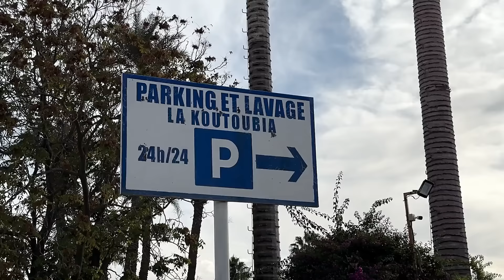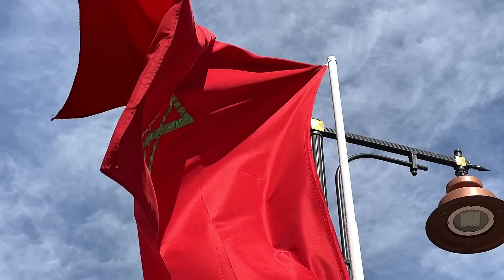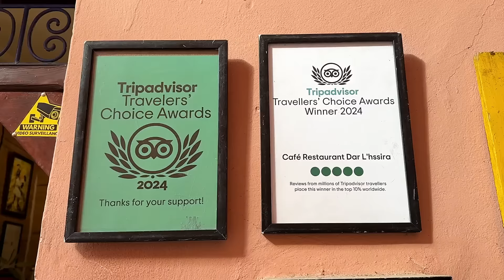DAS volle PROGRAMM ‼️ | KREUZ und QUER durch MAROKKO 🇲🇦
Diese Woche entführt uns unsere Reise ins Herz von Marokko – und es wird alles andere als gewöhnlich! In Marrakesch stürzen wir uns ins Getümmel des berühmten Djemaa el Fna und erleben die Stadt in all ihrer aufregenden, chaotischen Pracht. Doch dann der Schock: Jens wird krank 🤒, und wir müssen unseren Plan ändern…

Zuvor ging es kurz nach Casablanca zu der beeindruckenden Hassan-II.-Moschee 🕌, die uns mit ihrer Größe und Lage am Atlantik einfach wirklich sprachlos macht. In Rabat treffen wir auf historische Monumente wie das Mausoleum von Mohammed V. und den mächtigen Hassan-Turm – Orte, die uns die Tiefe und Schönheit der marokkanischen Kultur näherbringen.

Zum Abschluss zieht es uns in die Agafay-Wüste 🌵, wo uns die drückende Hitze fast einen Strich durch die Rechnung macht. Also heißt es wir treten die Flucht nach vorne an und ziehen auf in kühlere Gefilde.  Freut euch auch auf nächste Woche, dann erkunden wir den schönsten Küstenabschnitt Marokkos!

 ⭐️ Schaut mal in unseren  I LIKE REISEN | AMAZON - SHOP.*
Nahezu alles was wir nutzen, könnt ihr hier zu den besten Amazon Konditionen erwerben und uns dabei unterstützen.
Die Kosten für euch bleiben gleich, wir bekommen eine kleine Provision.

‼️ Viel Spass beim stöbern ‼️

Wir stellen euch unsere Norwegen Karte (+222 Punkte) & Griechenland Karte (300 Punkte) & Rumänien (+200) & Marokko (230) auf unserer Google Maps Karte (inkl. Stellplätze, nützliche Tipps, Wanderungen, Sehenswürdigkeiten u.v.m.) mit unseren Anmerkungen und Tipps für jeweils 12€ zur Verfügung. Wie ihr diese bekommt?

UNSERE PRODUKTEMPFEHLUNGEN:*

🌟CREABEST | Lithium Eisenphosphat Batterien LiFePo4. Unsere Batterie unter dem Beifahrersitz
Nie wieder Stress mit dem Stromsetup  und spare 5 % ILIKEREISEN

Mit diesem Link könnt ihr bei euren nächsten Einkauf 10% (!) sparen. 😉

🌟 ALB FILTER Wir nutzen ihn nach den Tank seit 3 Jahren und sind absolut überzeugt. Wir trinken immer "unser" Wasser.

🌟 APOL CAPS | Spare 10 % auf alle Caps -
Beste Qualität & herausragende Langlebigkeit Apol Caps die perfekten Begleiter für jedes Abenteuer Hier gehts zur APOL Homepage

🌟TRACKIWI | Der brandneue GPS Tracker wurde speziell für Camper entwickelt und bietet zahlreiche Funktionen.
Mit unserem Code: ILIKETRACKIWI könnt ihr 10% auf den Tracker sparen.

🌟 INSTA360° | Die ActionCam für unterwegs! Hier geht´s zur Seite

🌟SUPER SPARROW | die Trinkflasche für warme und kalte Tage :
Du bekommst 15 % auf deine Bestellung.